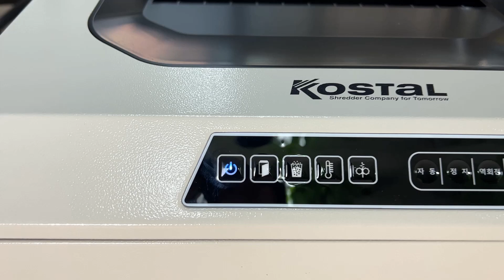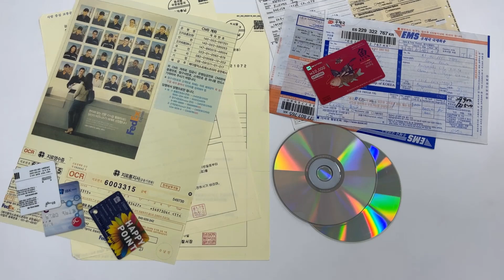N시리즈 문서세단기 N-B25 대진코스탈 신제품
대진코스탈 N시리즈 문서파쇄기 N-B25 입니다.  투입폭: 270mm/ 세단폭: 3.9 x 40mm/ 세단능력: 25매/ 파지함용량 55리터 입니다. *본 제품은 별도의 CD투입구를 제공하지 않습니다. CD나 카드 파쇄물을 분리적재 하지 않습니다.